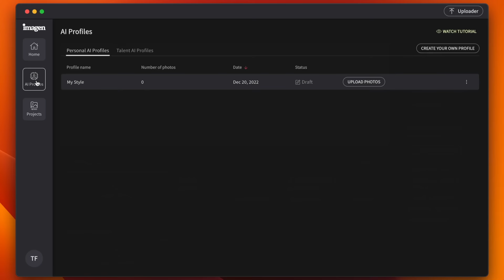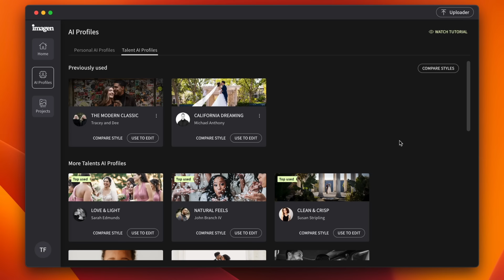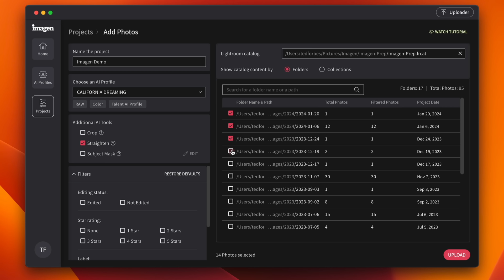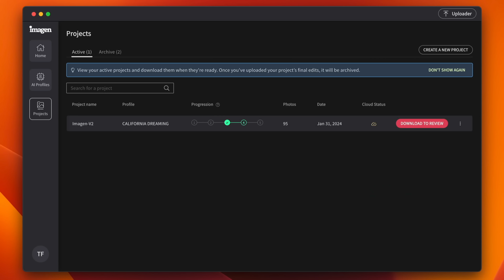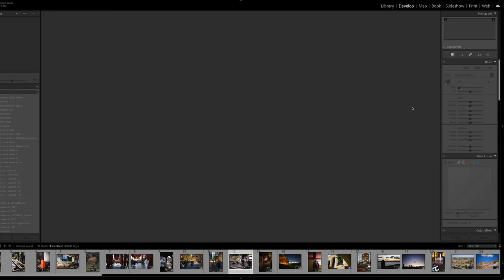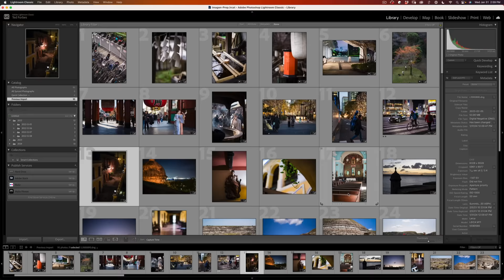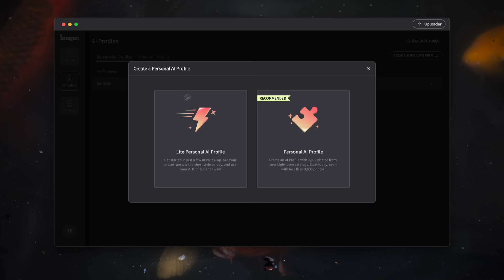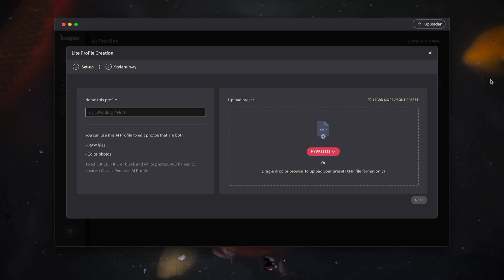Is this the future of Image Editing?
Check out Imagen today and get 1500 free image credits to try

Imagen AI is an efficient and powerful editor that uses AI to edit large batches of images and save you time. It works with any Lightroom catalog and allows you to create or select a preset and edit large batches of images in a matter of minutes. Images are non-destructive - you can alter any of the edits applied to any image at any time. In addition to image editing, Imagen will also automatically cull and apply subject masks to your images and in the near future will offer skin smoothing for portrait retouching. They've also announced the first cloud storage platform designed from the ground up for working with raw images. You can store compressed versions of your images with no loss in image quality and save 4 times the space you would use on other cloud storage platforms.

Ted Forbes
The Art of Photography
2830 S. Hulen, Studio 133